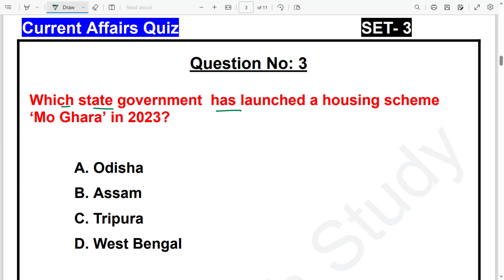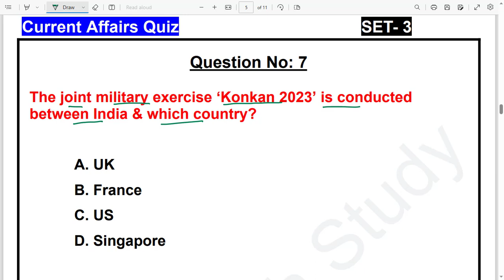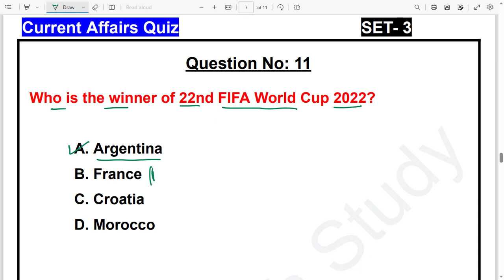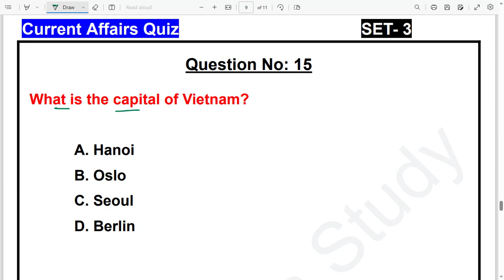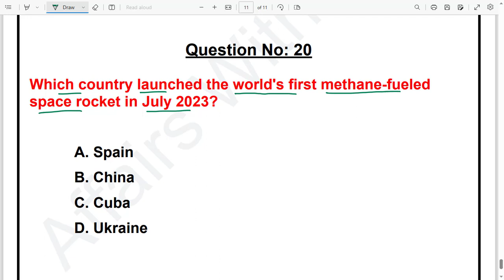Current Affairs 2023 | Quiz | Important Questions | For All Exams | By Affairs With Study | Set 3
In Today's Current Affairs Quiz we will discuss important Current Affairs multiple choice questions, Important current affairs for all competitive exams preparation. Current General Awareness Session for Government Exams Preparation with GK . Daily Current Affairs MCQ

Affairs With Study Current Affairs Classes are useful for all competitive exams like SSC, Bank Exam, IAS, UPSC, RBI Grade B Officer, SBI PO, RRB, UPPSC, BPSC, MPPSC & other Government Exams